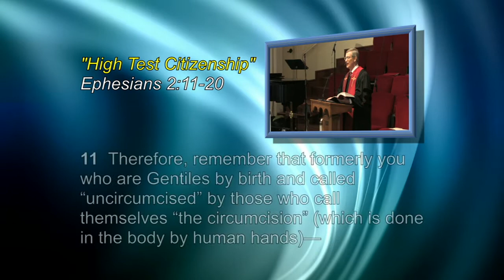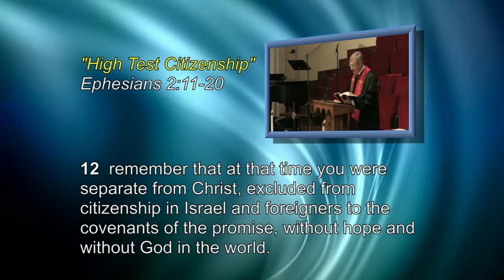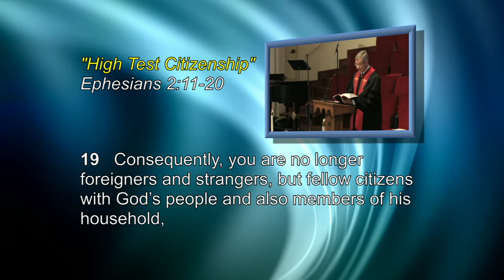06 25 17 HD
Trinity on the Hill UMC
"High Test Citizenship"
Ephesians 2: 11-20
Dr.Mike Cash
CCLI#729744